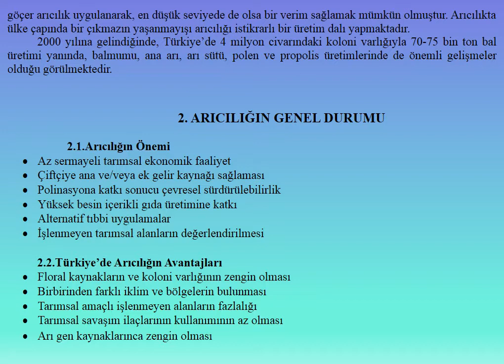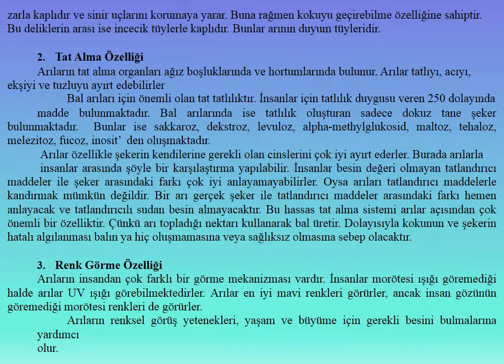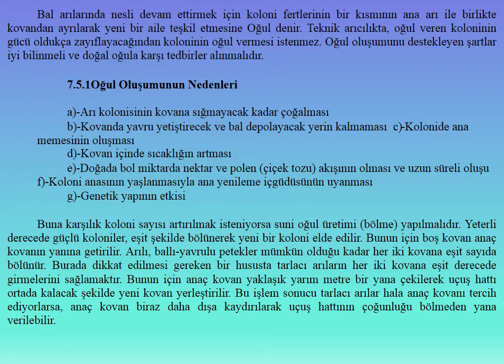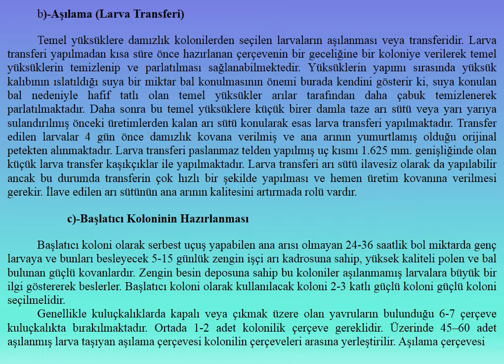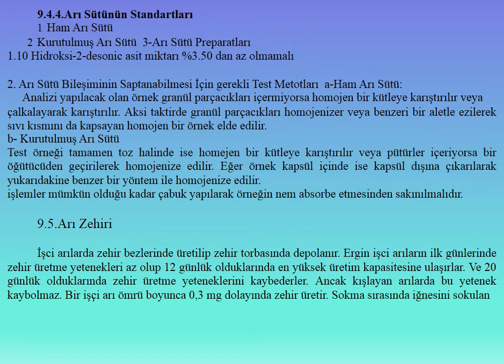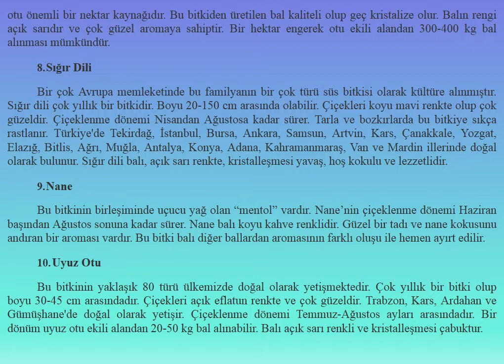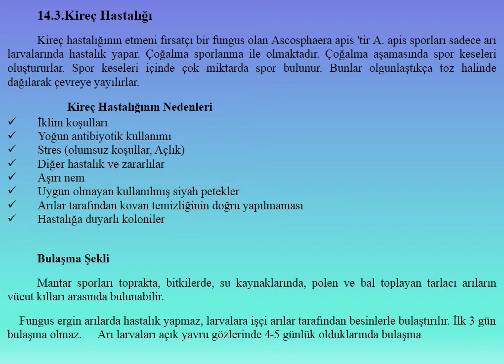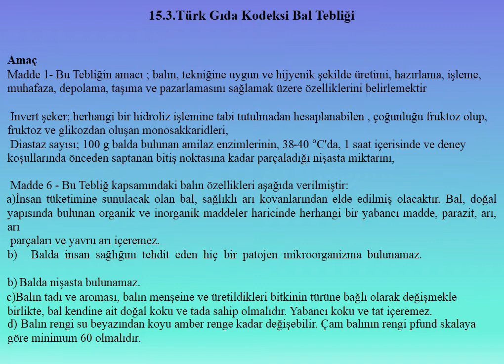44 ARICILIK - Arıcılık Hakkında Genel Bilgi ve Kurs Notları